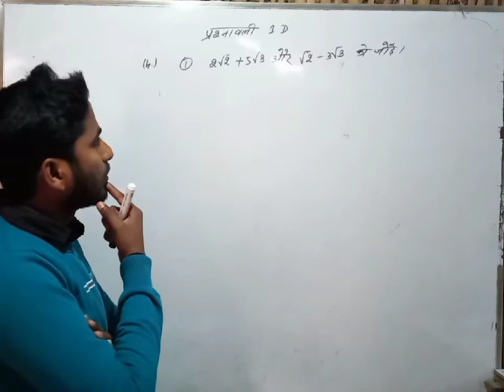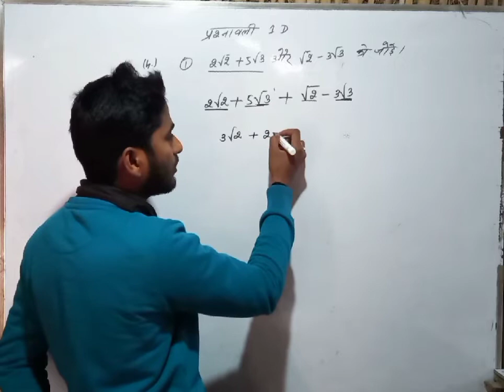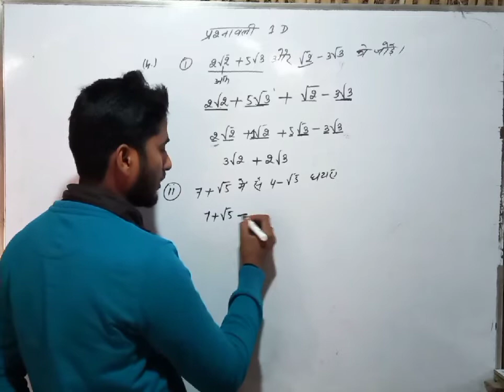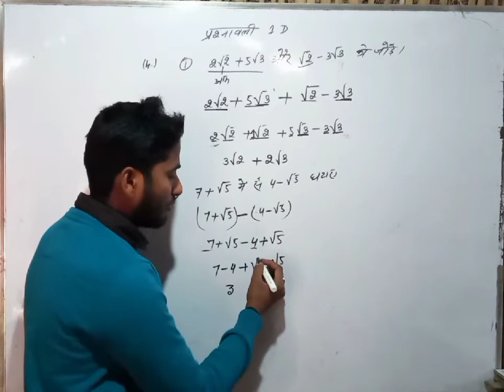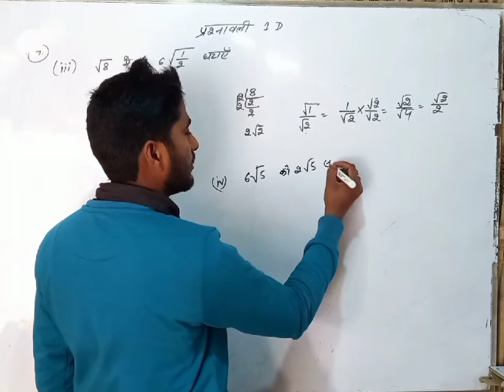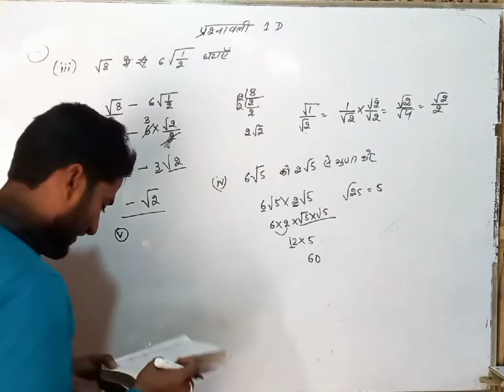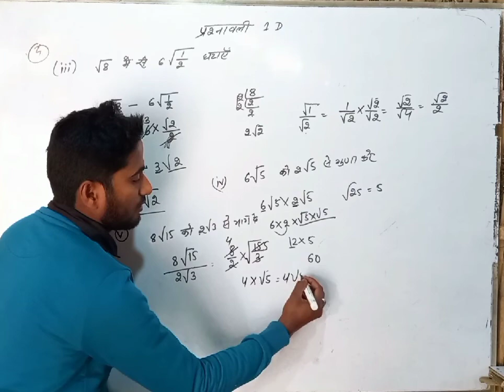रूट का जोड़, घटाव, गुणा, भाग | how to solve root | root ka jod, root ka ghatav, root ka guna, bhag-1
1 to 10th class mathematics(all books & solutions

Class 2,Ganit Parichay, Bharti Bhawan,  Exercise:-Show

Class 5,Ganit Parichay, Bharti Bhawan,  Exercise:-show

Class 8,Ganit Sugam, Bharti Bhawan,  Exercise:-Show

Class 9,Ganit Sugam, Bharti Bhawan,  Exercise:-Show

Class 10,Sugam Ganit, Bharti Bhawan,  Exercise:-Show